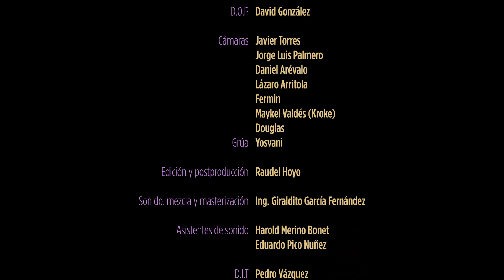Más Trombón que Nunca Live. Eduardo Sandoval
Con una carrera ya sólida como instrumentista, Eduardo Sandoval nos presenta primer DVD que recoge repertorio incluido su segundo álbum “Más trombón que nunca”, editado en el año 2018 bajo el sello EGREM.
En su carrera siempre ha manifestado su intención de elevar el conocimiento y la ejecución del instrumento a un nivel superior y se declara fiel seguidor del legado de su maestro Juan Pablo Torres.
Tras la apreciación del material detenidamente es definitivo y necesario resaltar la participación el último de los temas, una arreglo para la cuerda de tromón, donde participaron más de 20 trombonistas, consagrados ya y estudiantes en una fusión tímbrica que amplió el espectro musical de todos los allí presentes. Confluyeron 3 grandes músicos, Alain Pérez (productor y arreglista del CD homónimo, Mandy Cantero (actual vocalista de Van Van) y Adonis Panter (director y músicos de la agrupación rumbera Osaín del Monte). Todas  las piezas interpretadas fueron traídas con exquisitez  al infinito universo del jazz con mixturas de géneros de la música cubana como el chachachá, el danzón, la rumba y lo afrocubano. Pero sin dudas lo más relevante es poder apreciar la elegante, melodiosa y virtuosa interpretación de Eduardo Sandoval, quien patentiza un estilo del trombón cada vez más propio, resultado de su educación musical, horas de estudio y por sobre todo, respeto por sus predecesores.